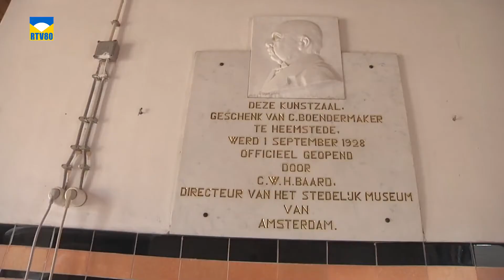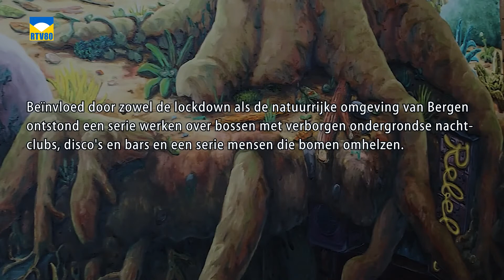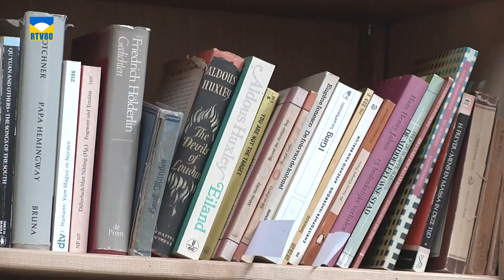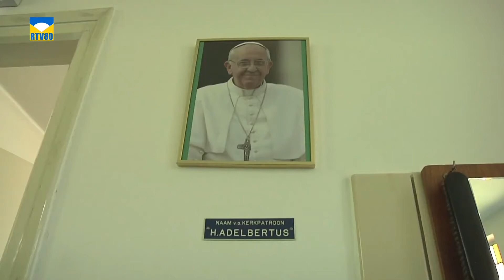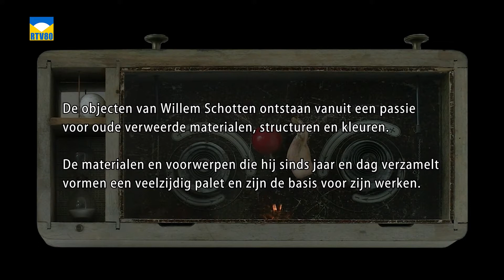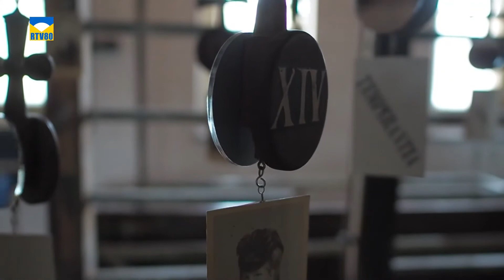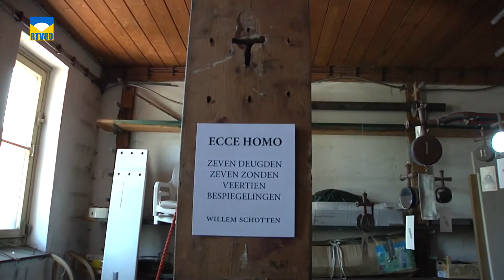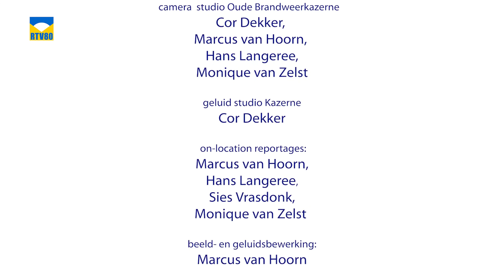Cultureel Bergen, aflevering 6 – 17 juli, uitzending gemist.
Maya Link presenteert de zesde aflevering van het tv-programma Cultureel Bergen bij RTV80
In deze uitzending van 17 juli zijn de gasten o.a. beeldend kunstenaar Willem Weismann uit Londen, Engele Wijnsma Dominee Ruinekerk Bergen, Agnes Audier, producente van ‘Vibe of The Earth’, bouwhistoricus Rob de Vries en kunstenaar Willem Schotten uit Schoorl.
CULTUREEL BERGEN is een ca 25 minuten durend programma over beeldende kunst, fotografie, film, muziek, literatuur, architectuur, cultuurhistorie en podiumkunst binnen onze gemeente grenzen.
Herhaling bij RTV80 op TV: Ziggo kanaal 44, YouTube